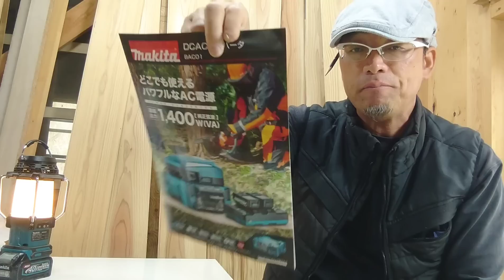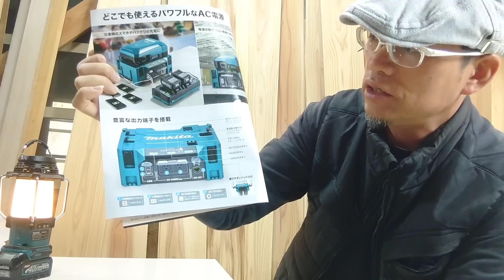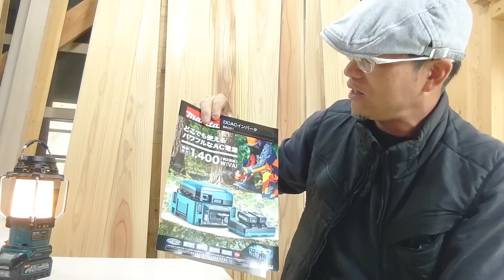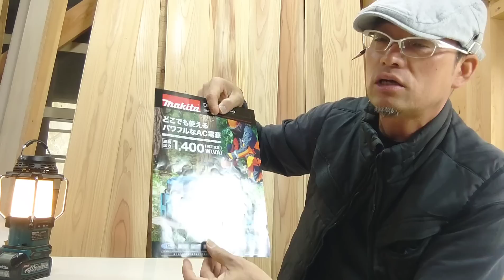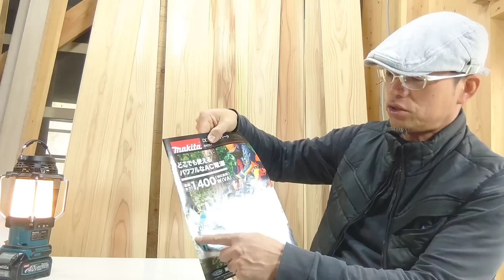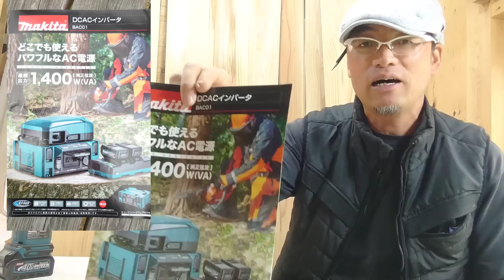[マキタ新発売！！]マキタポータブル電源用インバータ登場！DCACインバータ[BAC01]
マキタ新発売！マキタポータブル電源用インバータ登場！

その他3チャンネル稼働中！

新チャンネル[RCまーさん]

大工のまーさんショート動画専門チャンネル

大工さんの島暮らし空き家LIFE

空き店舗再生編
フレンチレストランを作る01

空き店舗再生編総集編

古民家再生01
「解体&内覧」

古民家再生018
「ついに完成ビフォーアフター」

プロの大工が空き家改造01
「内覧」

プロの大工が空き家改造063
「第一期完成総集編」

大工さんの実戦コンクリートに
ビス&ボルトの止め方

大工さんが教える実戦筋交いの入れ方

大工は語るシリーズ
「古民家に高気密、高断熱、高機能は必要か？」

釣吉大工の釣行記

フロア貼り方でどちらが正解？

マキタ40V充電式エアダスターでた！

マキタ最新最強インパクトドライバー！

マキタ40V.充電式260ミリ丸ノコがヤバイ！

マキタ40V充電式カンナレビュー！

大工腰道具を買い換える！

マキタ通信アダプターは神アイテム？

マキタ新製品小型保冷温庫登場！

大工歴27年基本的にはフリーの大工です。
非公開でしたがチャンネル内整理もしたので
活動範囲など公開としてます

お受けしますが、なにぶん多忙なためお受けできない場合もあります。

子育て期間中もあり、島内限定としております

移住相談、古民家改修、改造、新築、リフォーム
DIYアドバイス、地元業者紹介、材木屋紹介
古民家改修指導など
ご相談にのります

Instagramを開設しました。
よろしければ登録してくださいな

ユーザーネーム: ma_sann2020